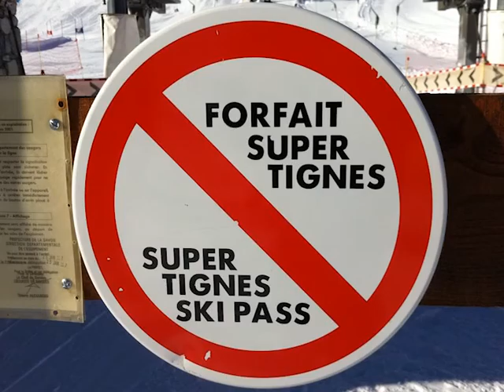Samy fly... Tignes 01 2012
Samy you can fly. Yes, you can fly. You fly man, you fly
Vidéo by Ludo
Montage and photos by Ed Master Ed
Tignes, France, 01 2012